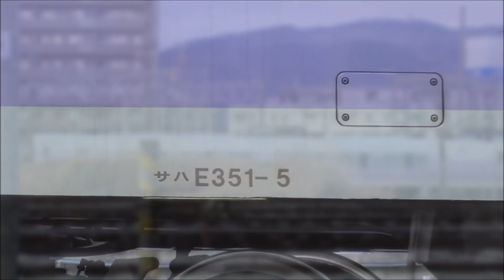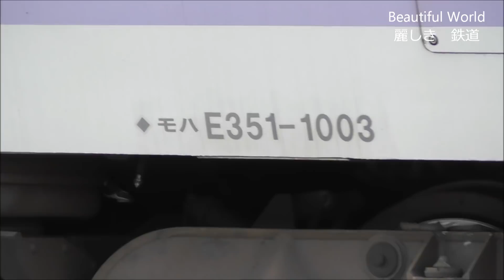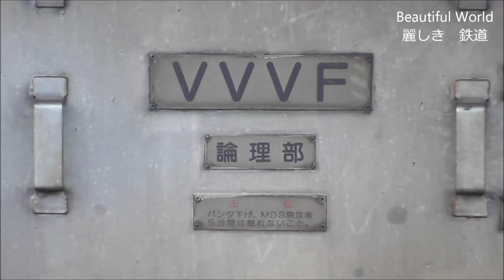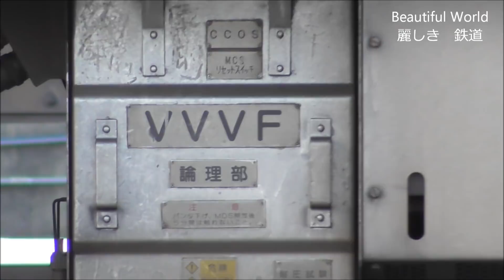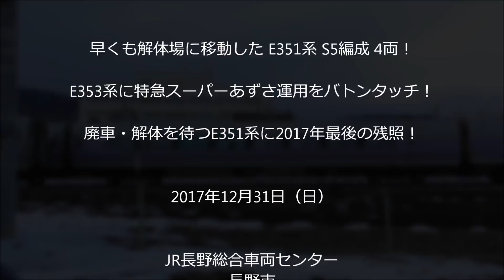早くも解体場に！E351系 S5編成。 特急ｽｰﾊﾟｰあずさ離脱から1週間。年末の残照が・2017.12.31 JR長野総合車両ｾﾝﾀｰ 光panasd 706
2017年12月22日で中央本線「特急スーパーあずさ」の運用を新鋭E353系に譲って現役を引退したE351系のS2編成＋S22編成とS5編成＋S25編成はJR長野総合車両センターに回送された後　順次廃車置き場に留置されていましたが　その中のS5編成の内先頭車を含む4両が　回送から僅か1週間余りで早くも解体場に押し込まれていました。まさかこんなに早く廃車・解体になるとは想像していなかったので　現実の様子をを見てタダ愕然とするばかりです。長総の敷地フェンスの外には誰が献花したのか花束と日本酒のワンカップが置かれていました。2017年おおみそか　運用を離脱したE351系の車体は冬の残照を浴び　誕生から24年中央東線で特急スーパーあずさとして活躍した歴史に輝いているようでした。長い間お疲れ様でした。
　ご視聴して頂いた皆様　良いお年をお迎え下さい。